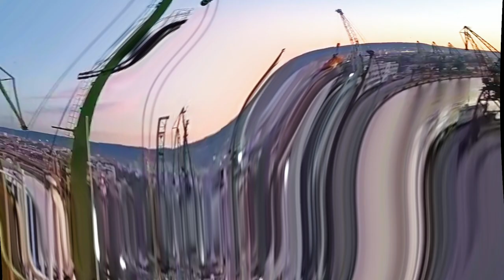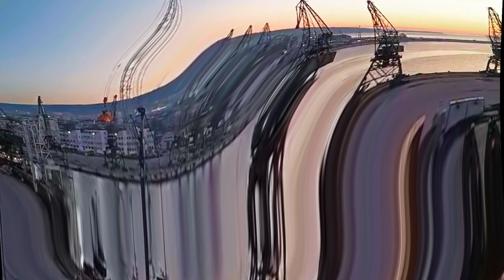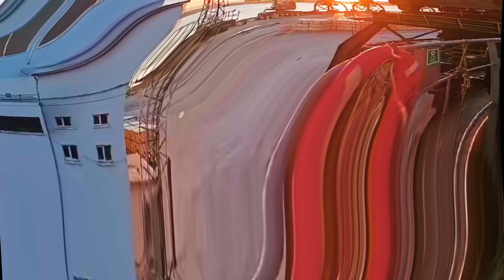A Day at Sea : The Life of a Sailor by DJ Siksika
Crafted using Korg and Moog instruments, this piece is a reflection of the ebb and flow of life at sea, a day in the life of a sailor captured in sound.